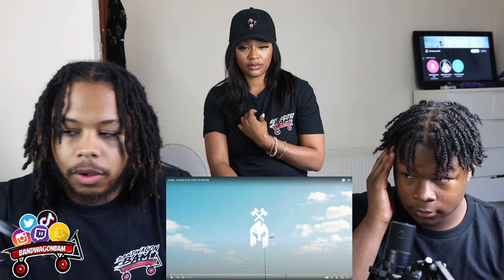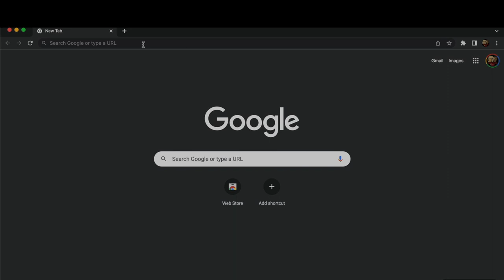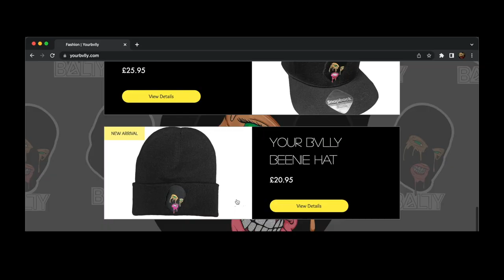FREE LOSKI - Loski - Double R (STUDIO SESSION)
Loski - Double R (STUDIO SESSION)